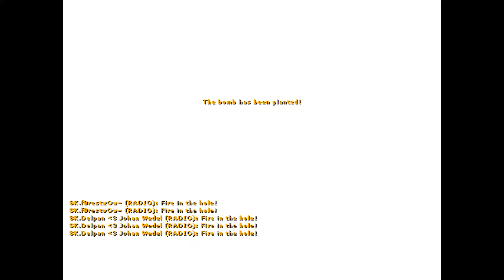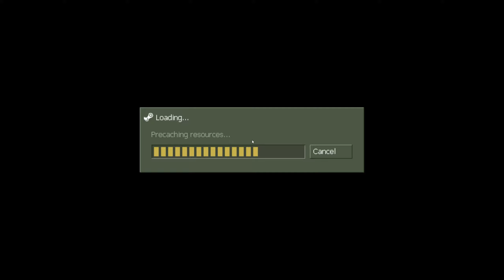SK | Delpan vs. Na`Vi (ESWC Grand Final 2011)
CS 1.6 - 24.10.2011 : SK Gaming vs. Natus Vincere